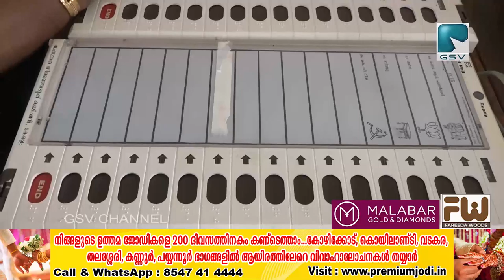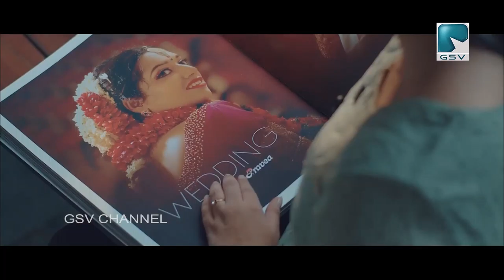സ്ഥാനാർത്ഥികളുടെ ചിഹ്നം പതിപ്പിക്കലുമായി ബന്ധപ്പെട്ട് പരാതികളുമായി സ്ഥാനാർത്ഥികളും ഏജന്റുമാരും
തോടന്നൂർ ബ്ലോക്കിലെ സ്ഥാനാർത്ഥികളുടെ ചിഹ്നം പതിപ്പിക്കലുമായി ബന്ധപ്പെട്ട് പരാതികളുമായി സ്ഥാനാർത്ഥികളും ഏജന്റുമാരും രംഗത്ത്